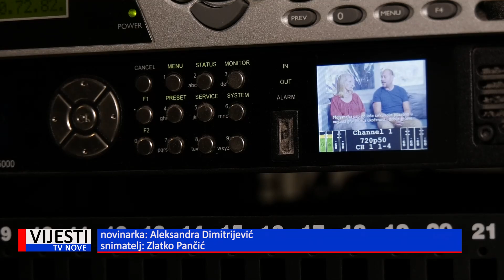Vijesti TVN - Istra sutra prelazi na novi DVB-T2 sustav 09.11.2020.